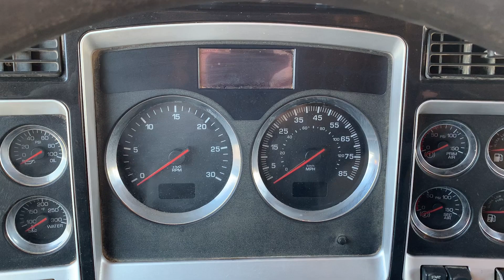2014 KENWORTH T800 For Sale